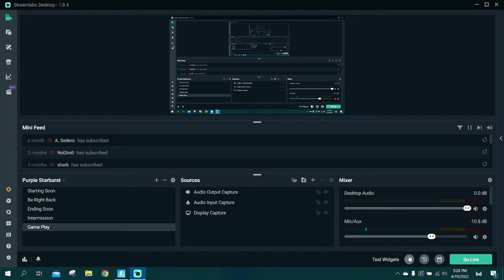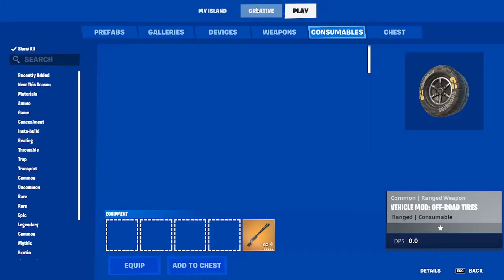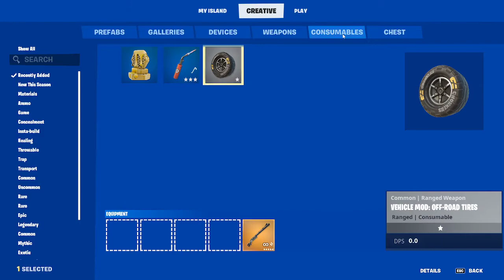GamePlay Of The New Ranger Shotgun In Creative